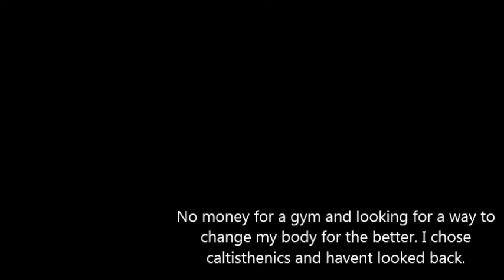Barburnerz- Urwah- Calisthenics Street Workout Progression Part 1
This video is my first compilation of bodyweight training I've done over the past 6 months with the Barburnerz.
Urwah Arifin, 17 years, started at 61 KG and loving it. If I can do it, any one can ;)